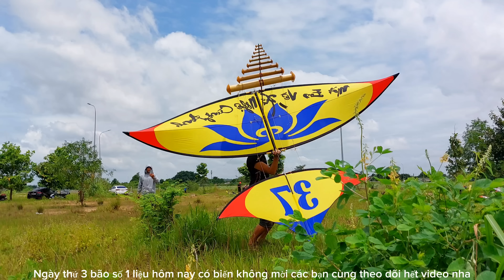Tiến BVT | Diều Sáo Đại Chiến Bão Số 1 | Tập Cuối Hạ Màn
Diều sáo đại chiến bão số 1 tập cuối hạ màn chuẩn bị đón bão số 2 , 3 ngày liên tiếp thả diều sáo gió giông cực to đem đến trải nghiệm cực đã với bộ môn này hi vọng đem đến cho các bạn những thước phim về thả diều sáo hay nhất hấp dẫn nhất, sau cơn bão số 1 anh em Tiến bị gẫy diều cũng như mất diều sáo khá nhiều nghỉ ngơi và chuẩn bị những quả diều sáo cực phẩm tiếp theo để chiến bão số 2 mời các bạn cùng chờ đón những tập thả diều sáo tiếp theo của anh em Tiến nha.
 Các bạn có câu hỏi nào về diều sáo cứ để lại cho mình nha.
BUI VAN TIEN 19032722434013 Techcombank.
Cảm ơn tấm lòng yêu qúy của các bạn dành cho Tiến rất nhiều.